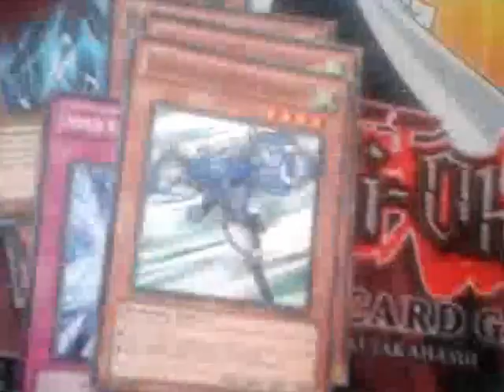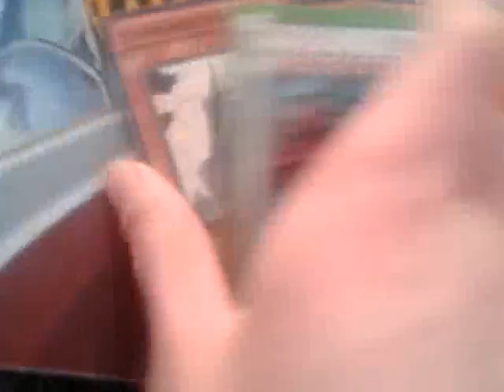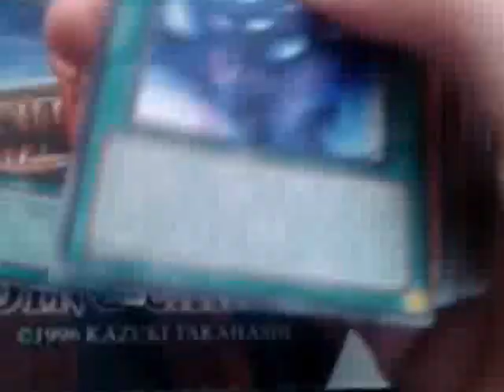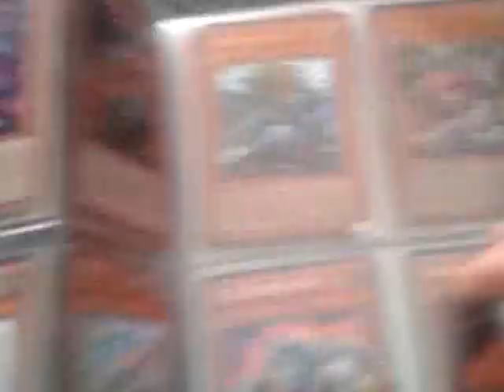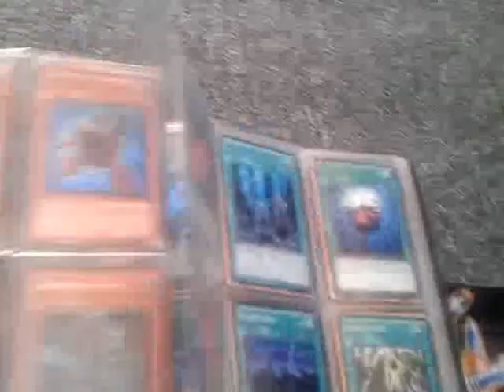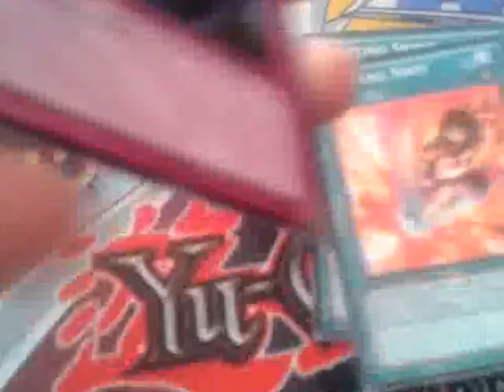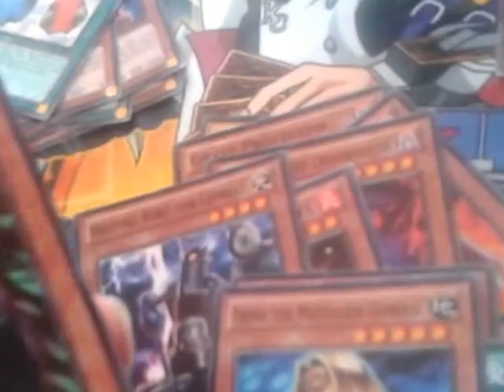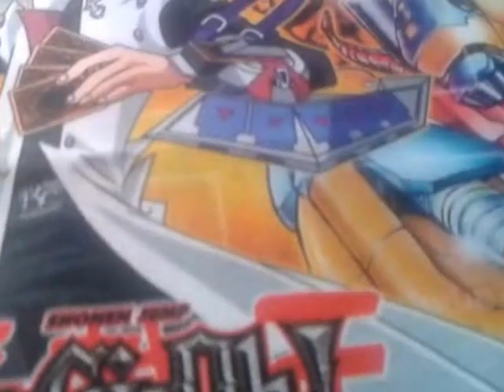Huge yugioh ninja/hero giveaway and binder uk only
To enter
Sub for 2 entries
Wants on channel

Plz clik adds guys

competition closes when i have 50 subbs or 100 entrants or the month ends whichever comes first

prizes may change if i dont get 25 subbs at least